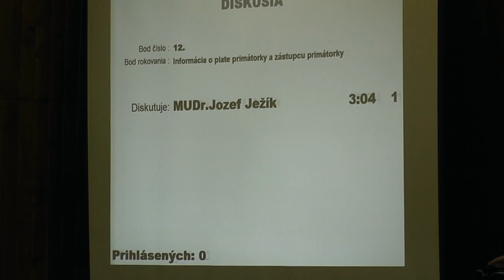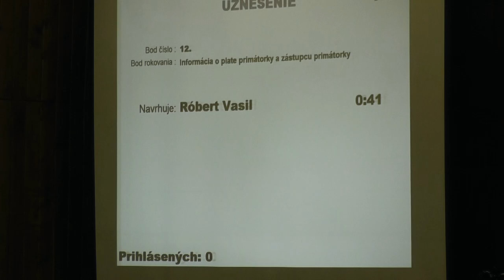Informácia o plate primátorky a zástupcu primátorky 2015